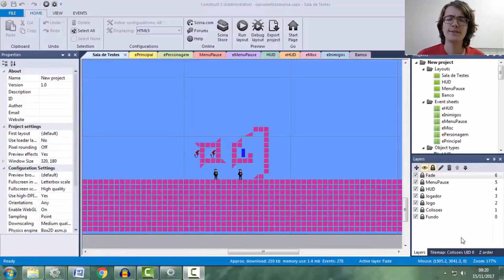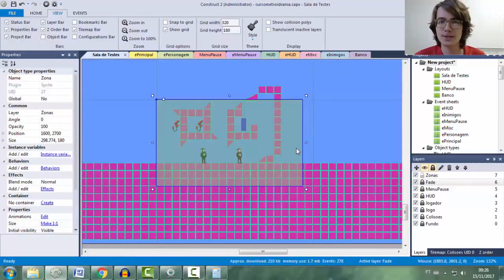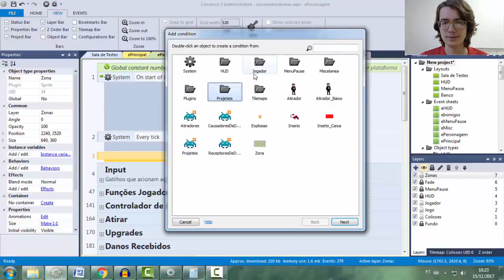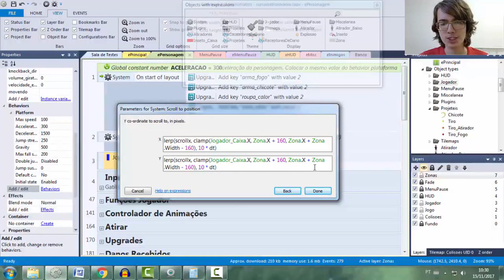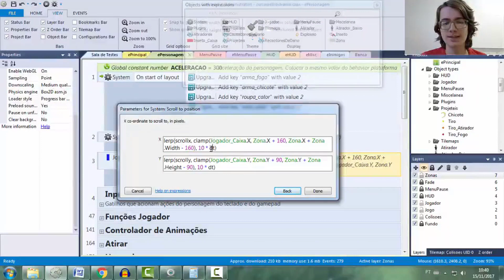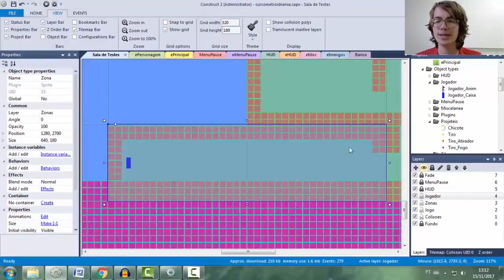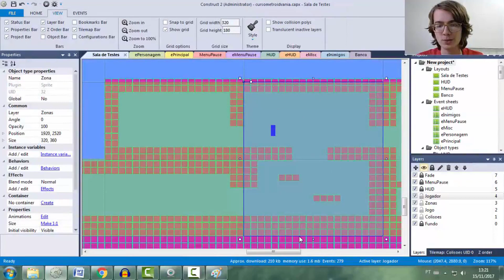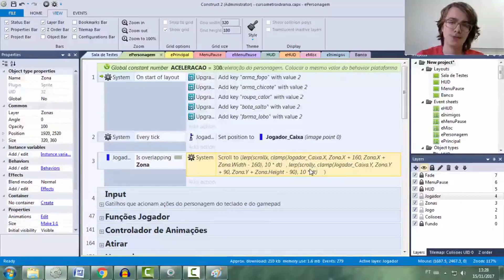Programe um Sistema de Câmera por Zonas para Seu Jogo - AULA 26 Curso Metroidvania 1.0 [CONSTRUCT 2]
Em metroidvanias e até em outros tipos de jogos, como roguelikes top-down, é essencial que a câmera não mostre além da área em que o jogador está.

Quando a fase é dividida em pequenas zonas você não vai querer que o jogador veja além da zona em que está. Vai ficar esteticamente feio e não faz sentido pro gameplay.

Pensa só, se tem uma porta bloqueando o jogador de acessar uma área, faz sentido a câmera mostrar o que está além dessa porta, nessa área ainda inacessível? Claro que não, por isso o sistema de câmera por zonas acaba sendo essencial!

No Curso Metroidvania vou te ensinar como programar mecânicas e sistemas essenciais para jogos Metroidvania (como Super Metroid, Ori and the Blind Forest, Hollow Knight, Mini Ghost, Gato Roboto e outros). Acompanhe do começo ao fim para programar um personagem, upgrades, inimigos, sistema de minimapa e muito mais! Tudo no Construct 2 e podendo ser aplicado facilmente no Construct 3

Equipamento e Equipe
Webcam: Logitech C922
Headset: Logitech G Pro X
Software de edição de vídeo: Adobe Premiere
Softwares de gravação: Nvidia ShadowPlay e Streamlabs OBS
Edição de Vídeo por Matheus Schincariol Cavalcante
Miniatura por Bruno de Brito Ricardi